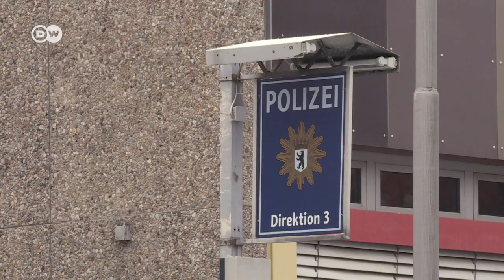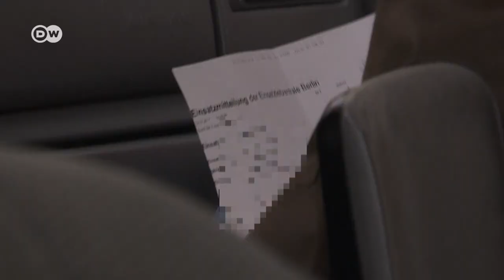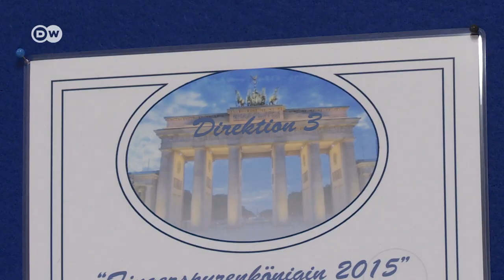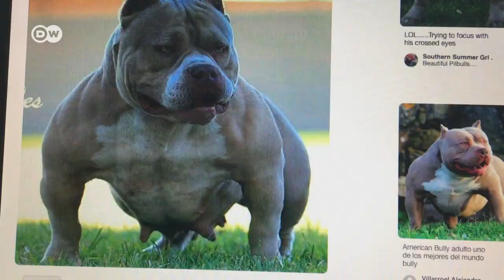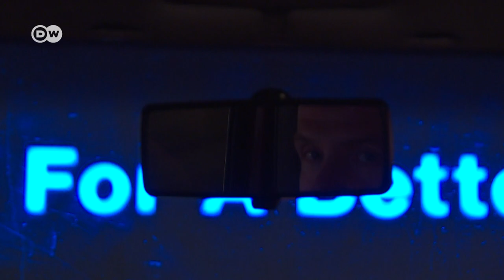Police under pressure - Fighting crime in Germany | DW Documentary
Burglaries are on the rise in Germany, but few of the cases are solved. Heike Schröder and Silvio Baumgart from Berlin's crime prevention squad are part of a rapid-response unit. They hope to improve the statistics.

There are six crime-scene units in Berlin. If a burglary is reported, the unit's officers are always the first on the scene. It's their job to look for evidence and interview the victims. The information might also help solve other cases, because a repeat offender could be involved.

The number of break-ins is high, so the police are under pressure. At present, there are 170,000 burglaries in Germany a year -- but just 15-percent of those cases are solved. How can the investigators improve on that record?